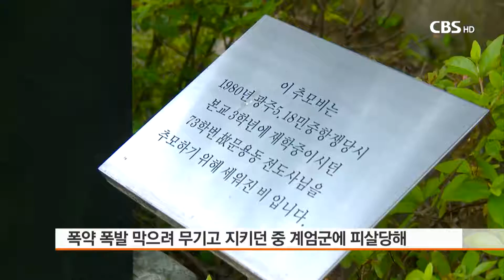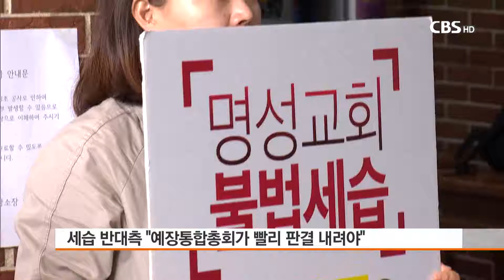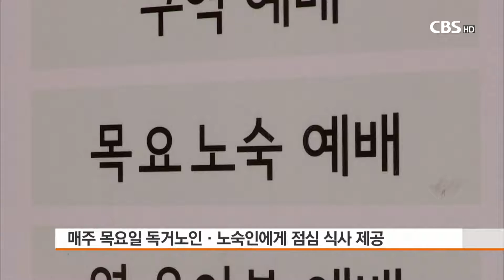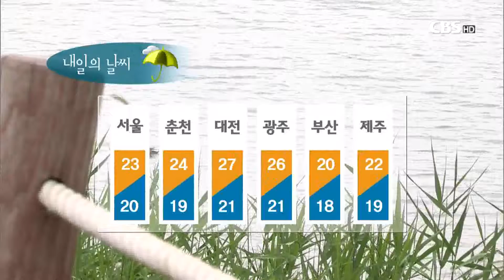[CBS 뉴스] 2018년05월15일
1. 예장통합, 故 문용동 전도사 희생 기려

예장 통합총회가 5.18 광주민주화운동 당시
시민과 계엄군 모두의 생명을 지키려다 희생당한
고 문용동 전도사의 삶과 신앙을 기렸습니다.

2 예장통합 재판국, 명성교회 세습 판결 또 미뤄

명성교회 세습 문제를 다루고 있는
예장 통합총회 재판국이
재판을 열고도 결론을 내리지 못하고 있습니다.

정기총회가 열리는 오는 9월까지
판결이 미뤄질 것이란 우려의 목소리가 나오고 있습니다.

3. 해비타트, 국제 리더들과 함께 집짓기

집 없는 이웃들을 위해 집짓기 활동을 펼쳐 온
기독 NGO, 해비타트가
저소득 신혼부부와 주거약자들을 위한 집짓기에 들어갔습니다.

이번 집짓기에는 조나단 렉포드
국제 해비타트 총재가 동참해 의미를 더했습니다.

4. 30년 동안 어려운 이웃 돕는 이강호 목사

오늘 선한이웃 코너에서는
30년동안 매주 목요일 독거노인과 노숙인들에게
점심을 대접하고 있는 서울 논현동 늘사랑교회
이강호 목사를 만나봤습니다.